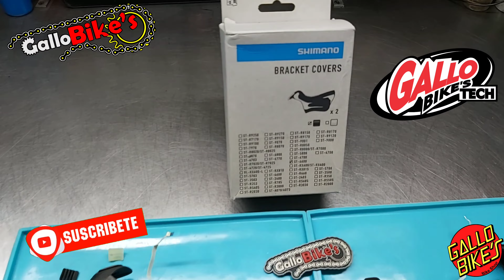Shimano Ultegra ST-6600G Servicio Duales Ruta Mantenimiento para Palancas de Cambio Service Shifters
Servicio para Duales de Ruta Shimano Ultegra ShimanoUltegra ST6600G ST6600 #6600 ST-6600G 3x10Speed 🔧🔧
Link del Video estos Duales Shimano Ultegra  ST-6600G ya instalados en su Bicicleta:
Recuerda darle un servicio constante a tus Duales para que su Funcionamiento siempre sea el Mejor, nunca esperes a que algo esté dañado o no funcione bien para darle su Servicio, el Servicio siempre debe de ser
¡ PREVENTIVO Y NO CORRECTIVO !
y con ello daremos un Mayor tiempo de vida a tu Sistema de Cambio.
Somos Distribuidores de la Marca SHIMANO cualquier Refaccion o Servicio que necesites cuenta con
 GALLO BIKE'S 🐓🚲'S
Tenemos amplia experiencia en el Servicio a Duales y Mandos, contamos con todos los Manuales, Herramientas y Materiales para darle el Mejor Servicio y Dejarlos en Óptimas Condiciones para su Uso.
Somos especialistas en todas las disciplinas de Cilcismo como
Los mejores Servicios
solo en GalloBikes 🐓🚲's

Envía o llévanos tus Piezas para Mantenimiento, agenda tu cita para Servicio, MÁNDANOS un
WHATSAPP al 📲 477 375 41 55

Los invitamos a ver los Videos de los Servicios a Duales de Ruta que hemos realizado en el Canal de YouTube Búscanos como
 GALLO BIKE'S TECH

Estamos en:
Blvd. San Pedro °309
Col. San Isidro